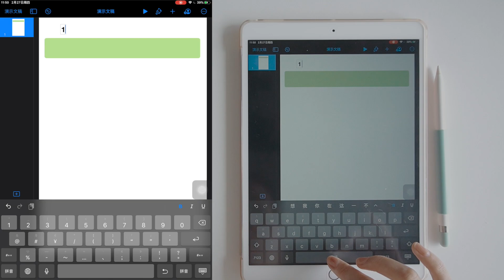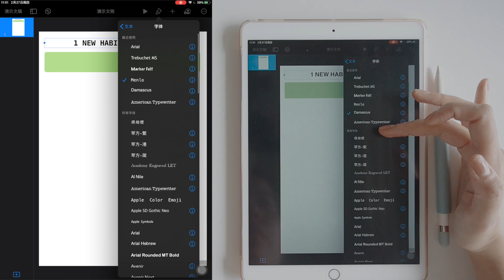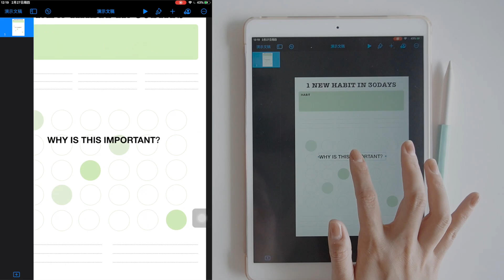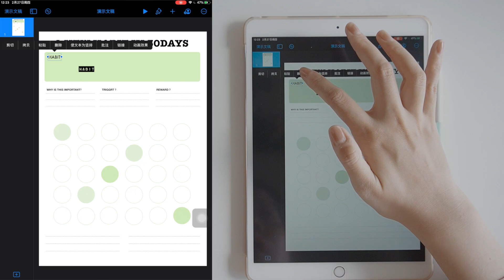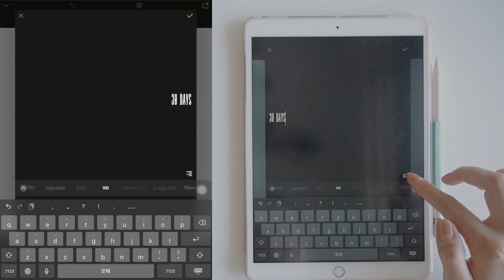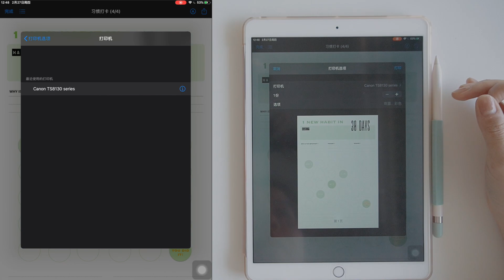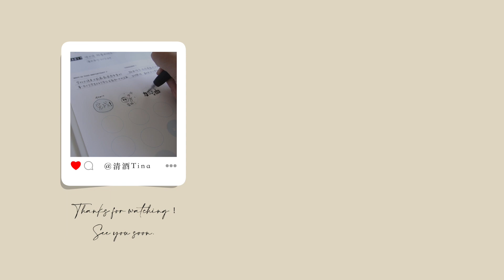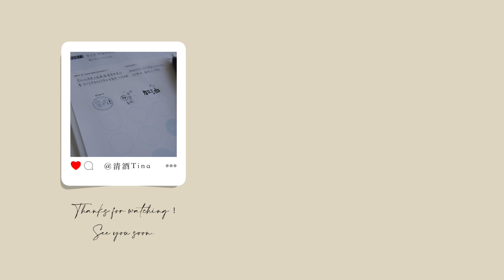【電子手帳】新手小白！也能用iPad快速製作「學習習慣打卡」Digital Planner On iPad | Free Template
🌼 影片中提到的東西 ⇊ ­
Free Template👉

❤️ More Tina ⇊ ­
微信：tina365life

Hope you enjoy this video!  :) - Tina

📒 FAQ ⇊ ­
使用的相機： Sony 6400
剪輯用軟件：Final Cut Pro X
使用的平板：iPad Pro 10.5 + Apple pencil
常用的修圖軟件：VSCO + 黃油相機